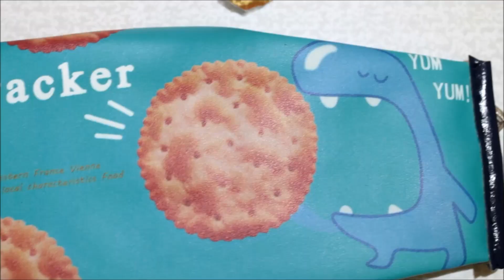ПОСЫЛКА от КРАСТИ РУ необычная еда в Крастибокс Такого вы не пробовали..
ОГРОМНАЯ ПОСЫЛКА! ГОРА необычной еды. Такого вы не пробовали..У нас сегодня распаковка посылки из магазина Крастибокс с необычными вкусняшками, сладости и необычная газировка. Пробуем зарубежные вкусняшки

Привет!
Меня зовут Лиза и мне 8 лет. Я очень люблю животных. У меня много домашних питомцев и я снимаю видео про них, а также видео с моим братом Ромой. Еще у меня есть друг Червяк ШОУ, с ним мы снимаем смешные видео и "вредная сестра" Виктория, которая часто доставляет нам неприятности.

На нашем канале lizatube Вы сможете увидеть:
- веселые видео с моими питомцами: котами, хомячками, крысками, голубкой
- много веселых челленджей с моим братом Ромой
- видео из серии funny BABY с моей "вредной сестрой" Викторией
- видео обзоры прикольных штук и игрушек,
- "Лиза и Червяк ШОУ" -  веселые распаковки киндер-сюрпризы, игрушки майнкрафт, чупа-чупсы, Шопкинс, сюрпризных пакетиков, яйц, коробочек)))
- наши влоги,

Мы стараемся выкладывать новые видео каждый день!

Друзья!  Вы также можете следить за нашими анонсами.